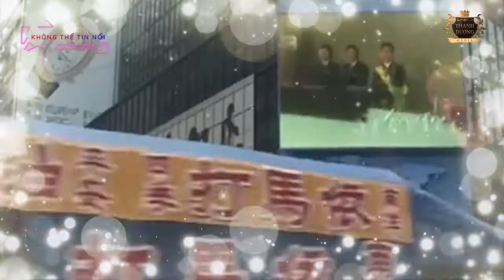Sự Thật Làm Cả Thế Giới Không Thể Tin Nổi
Chúng tôi vừa phát hiện ra rằng thị trường ô tô khắp thế giới đầy rẫy những chiếc lốp xe chất lượng kém, nhưng ai làm gì được với đồ Trung Quốc rẻ tiền cơ chứ?
Nhưng vấn đề là những kẻ lừa đảo đã dùng chính phương pháp ban đầu để tái chế lốp ô tô cũ rồi bán lại như lốp mới hoặc gần như mới. Trong video này, chúng tôi sẽ cho các bạn thấy những kẻ lừa đảo đã làm giả lốp ô tô mới từ lốp ô tô cũ như thế nào. Đây chính là những lỗi sai hỏng có thể cướp đi tính mạng của bạn!
Nào Cùng Xem Video Thôi
❂ Theo dõi Kênh Không Thể Tin Nổi:
☆ Face book:
☆ Blogger:
❂ Danh sách phát được xem nhiều nhất: